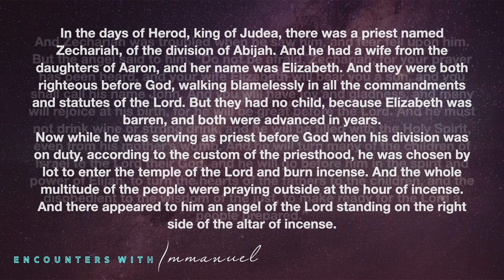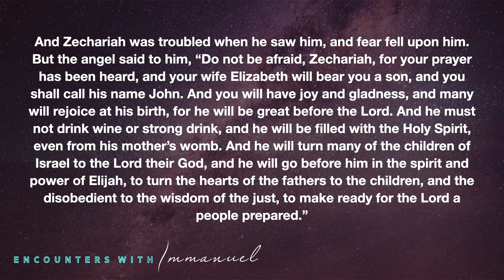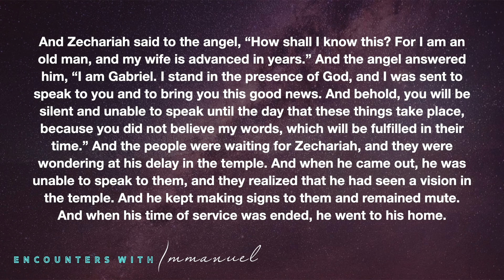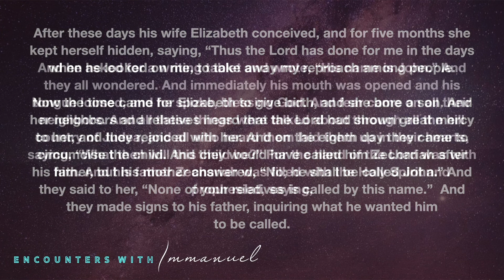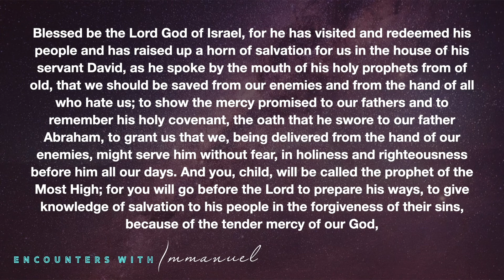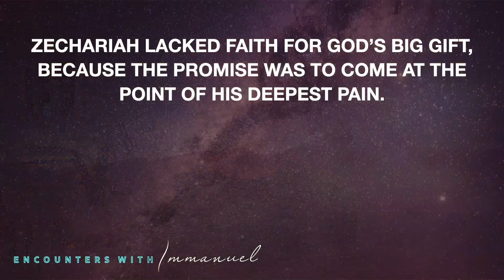Big Give Sunday 2020 | Encounters with Immanuel, part 3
It's Big Give Sunday 2020! In this sermon, Pastor Adam looks at Jesus's words in Matthew 6:19–21. In the passage, Jesus tells us what kind of treasure we should treasure. When that message drops into our hearts, it frees us to give big for God.